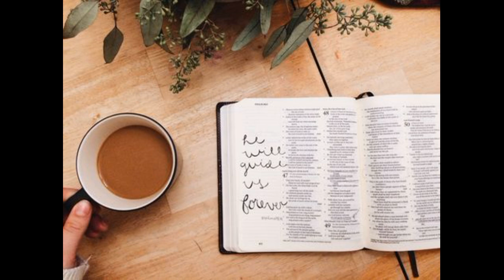PEÇO DESCULLPAS POR ESTAR ASSIM DESSE JEITO 💖 / EM VERES DE TENTARES CONTROLAR A MINHA VIDA